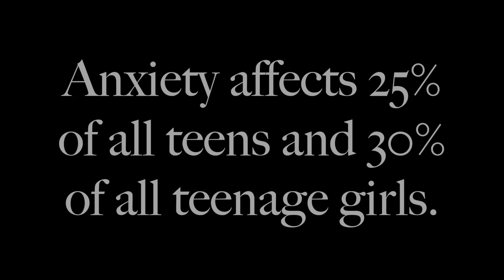Anxiety PSA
Public Service Announcement for Anxiety and Mental Health.